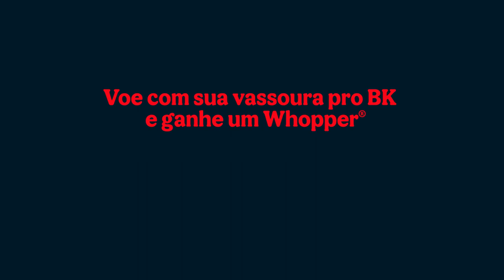Burger King - Vassoura-Thru (Halloween) (2020)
BKVassoura BurgerKingHalloween BKHalloween VassouraThru No Brasil o Burger King vai dar um Whopper para quem for ao restaurante em cima de uma vassoura. Na Suécia e Dinamarca a rede provocou o McDonald's.Na ação deste ano, a rede reforça, também, a importância de uma atualização na fantasia: além das vassouras, todos os consumidores precisarão usar máscaras de proteção e respeitar o distanciamento social nas filas. É importante destacar ainda que a campanha é válida apenas para determinados restaurantes e a disponibilidade é de um Whopper por CPF.

Agencia: David São Paulo,
Campanha: Vassoura Thru
Cliente: Burguer King
Ano veiculação: 2020